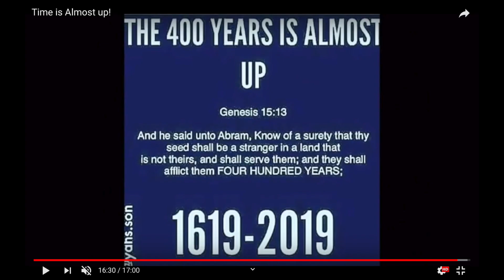July 24th it's OVER!!!